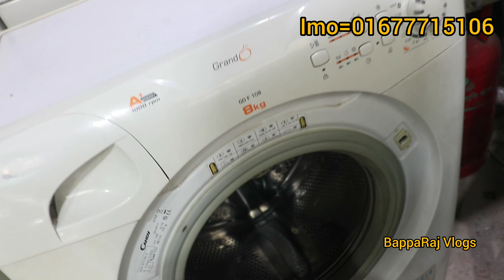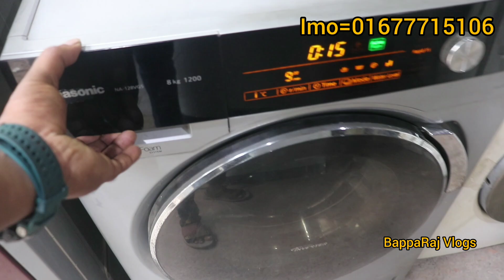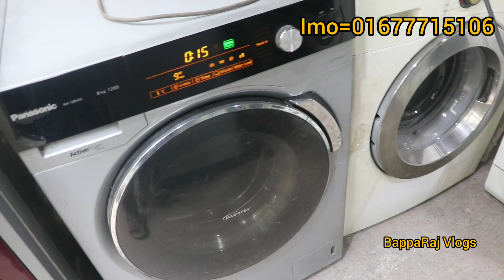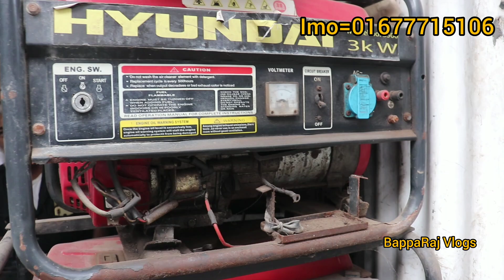মাত্র ৮০০০ টাকায় ওয়াশিং মেশিন || ওয়াশিং মেশিনের দাম জানুন || Washing Machine Price In Bangladesh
মাত্র ৫,৪৮০ টাকায় ওয়াশিং মেশিন || ওয়াশিং মেশিনের দাম জানুন || Washing Machine Price In Bangladesh

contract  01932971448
(BappaRaj Vlogs)

BappaRaj Vlogs  is a business related channel. This channel searches for products including  Business Express - door wholesale - door wholesale market - door price in bangladesh - door price - wooden door price in bangladesh -